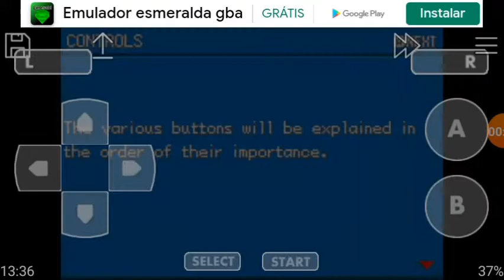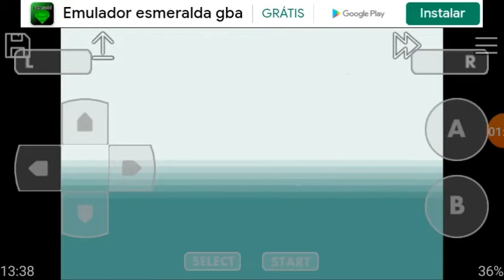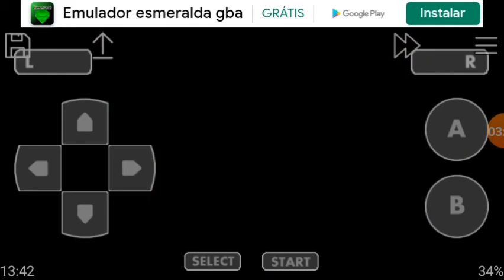Starting my jorney (AGAIN) - Pokemon Leaf Green #1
Starting my chaotic journey and fighting against my rival 44op20.
While hearing Woodman's theme!

Smells like chaos, right?